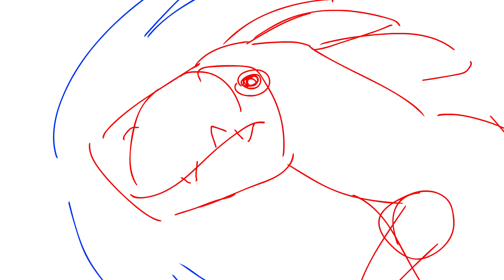Animations 2018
Just a video of my animations that I have done this year.
Glad that I improved this much but there is still a lot of room to grow!